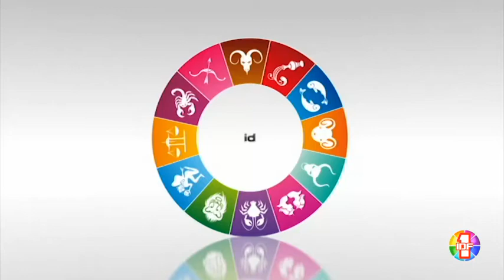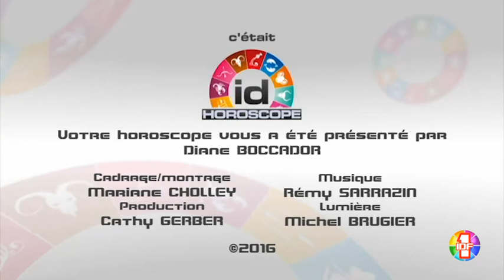Horoscope de la semaine par Diane Boccador du 4 au 11 Novembre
Retrouvez votre horoscope de la semaine par Diane Boccador. Du  4 au 11 Novembre   pour les signes du Bélier, Taureau, Gémeaux, Cancer, Lion, Vierge. Retrouvez l'horoscope quotidien et tous les produits astro  de Diane Boccador sur 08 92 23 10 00.